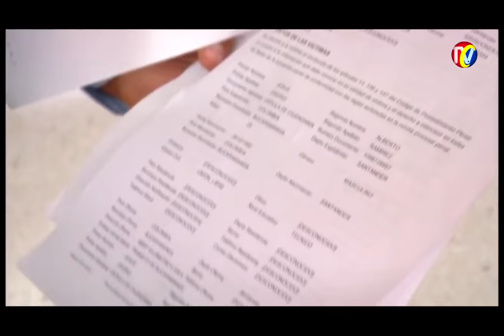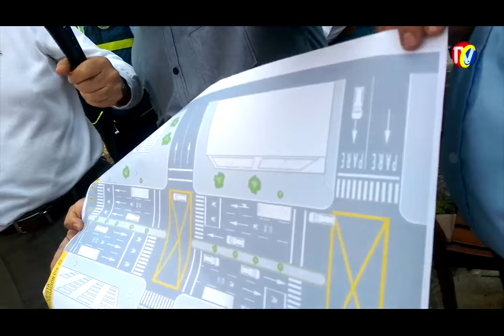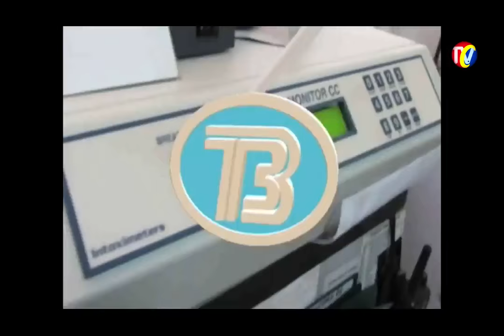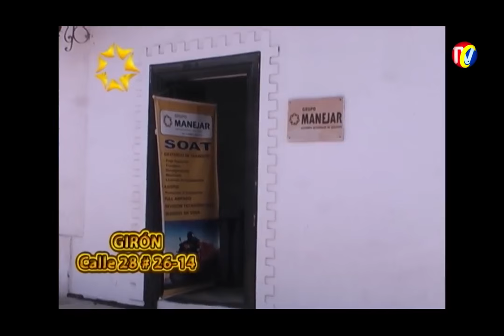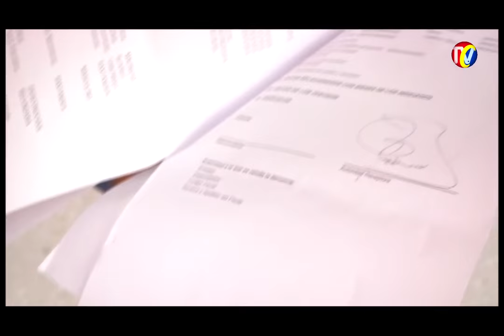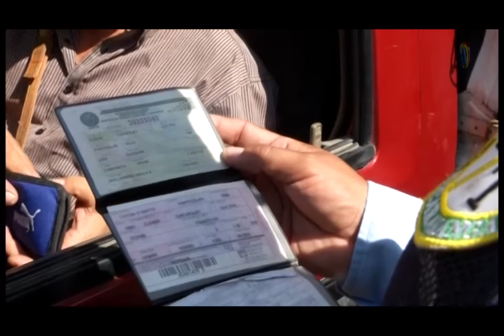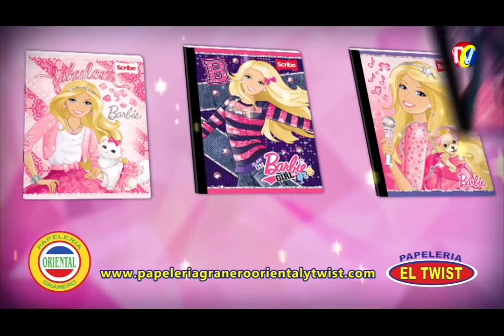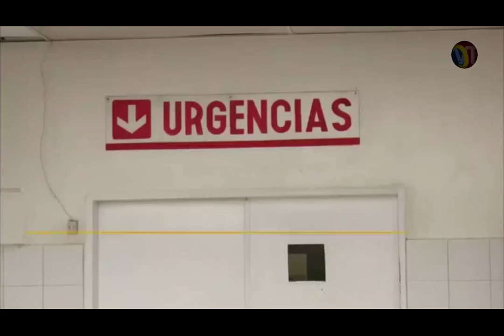IMPACTO Miércoles 24 de Febrero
01-Alcalde RODOLFO HERNANDEZ- Propone a Motociclistas Transitar por Carril Central plan Piloto Seguridad Cra 27
 02- Los Mototaxista y Piratas son consecuencia del Mal Manejo de Metrolinea,
03- La Inseguridad es Consecuencia de la Corrupción- RODOLFO HERNANDEZ-  No volver a Votar por Politiqueros
04- DEFENSOR en RCN RADIO- con Nelson Cipagauta- Invita a Motociclistas al parque Turbay 10 am
05-CESAR ROBLES- Representante Clubes alto Cilindraje en RCN RADIO
06- DEFENSOR- Los Motociclistas, Acogeremos sus Propuestas señor Alcalde. Se Opone a Prohibición de Parrillero

07- BARRANCABERMEJA - Comunidad “lincha a un ladrón”
08- Otro Agente de Transito agredido por Delincuente en Moto Cra 29 Calle 48
Menú Domingos carbón y Leña
09- Agresiones a Agentes de Transito son Falta de Respeto a Autoridad
10- SARDINATA- 4 Asesinatos cometidos por Guerrilleros EPL y las FARC, Amenazando Pobladores

11- BARRANCABERMEJA- Mujer de 28 Hirió a su marido Menor de 16. le incrustó cuchillo en la Cadera